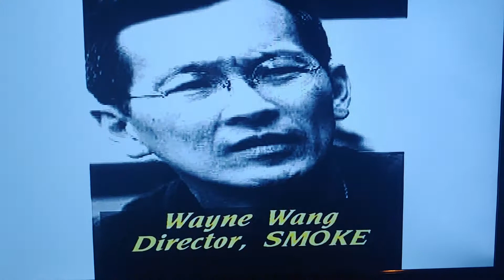Politics about BLACK People in Films